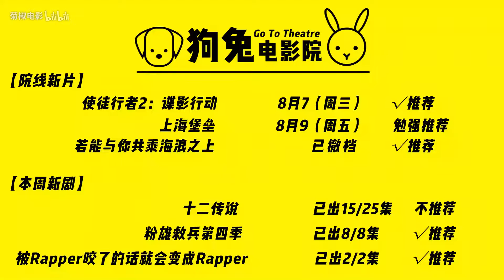【狗兔电影院】“页游影帝三巨头”同台飙戏，看一下爽一年！